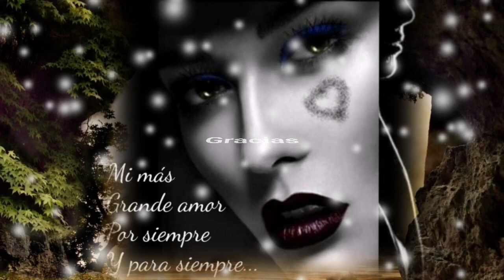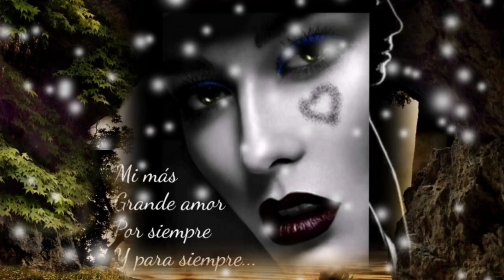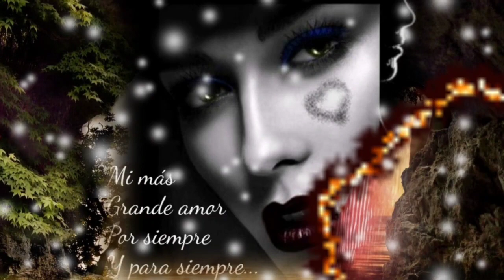TESTIGA DE MÍ TRISTEZA LOS CORAZONES SOLITARIOS (serge djbcmx)